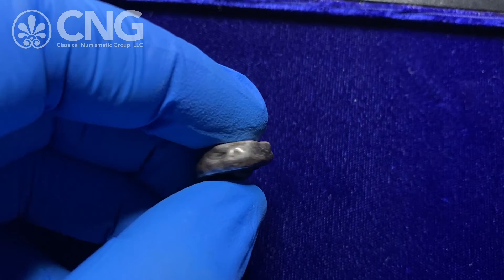Triton XXIV, Lot 510